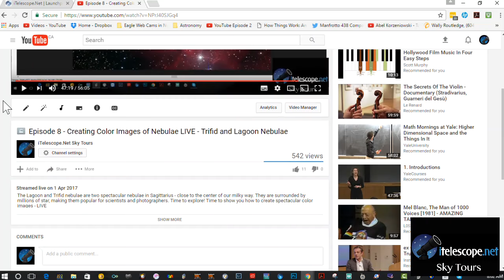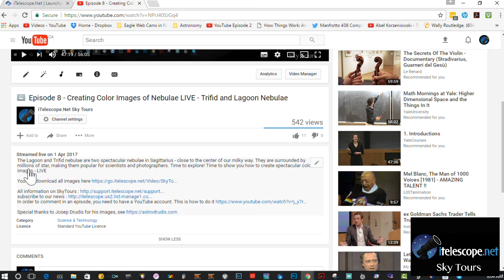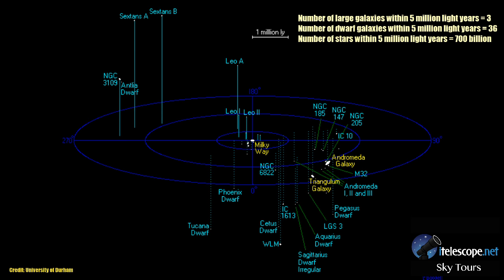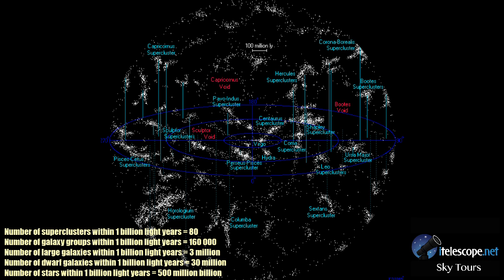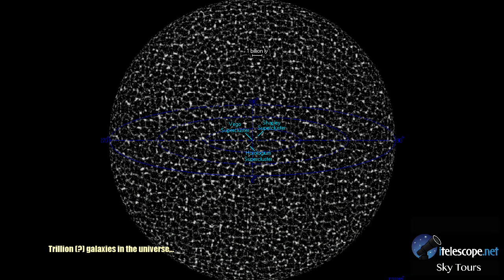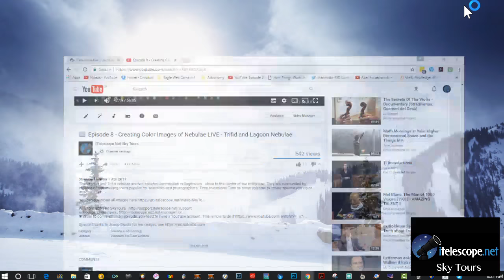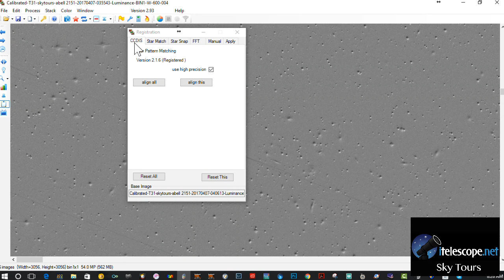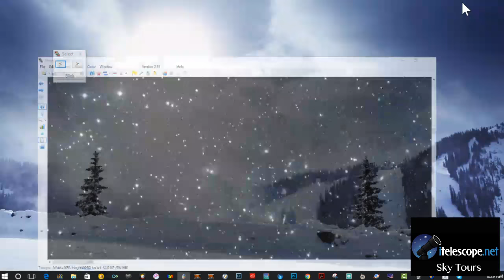Episode 9 - Exploring Galaxy Clusters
If a galaxy consists of billions of stars, imagine what clusters of galaxies contain? We are exploring the Hydra cluster and HCG 63, the former containing more than 100 galaxies and the latter is a quartet.

In order to comment in an episode, you need to have a YouTube account. This is how to do it